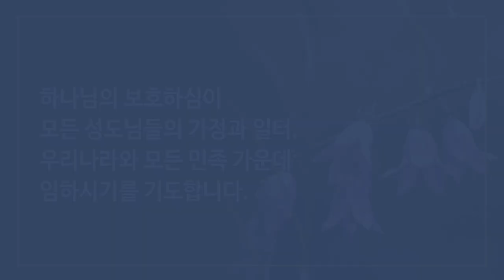8월 30일 주일예배, 조병호 통박사 채널을 통해 함께 드리겠습니다.